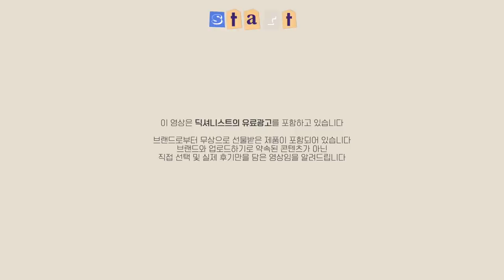cc)자연스럽게 눈이커보이는 데일리메이크업💛반반메이크업?ㅣ아랑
이니스프리ㅣ제주 컬러 피커 동백 릴리프 립 오일
InnisfreeㅣCamellia Relief Lip Oil(12.000

니들리ㅣ데일리 토너 패드
NeedlyㅣDaily Toner Pad
(26.900)

딕셔니스트ㅣ라이블리 단델리프 크레마 앰플
DixionistㅣLively Danaeleaf Crema Ampoule
(34.000)

브이디엘ㅣ루미레이어 일루미네이팅 프라이머
VDLㅣLumilayer Illuminating
(37.000)

더샘ㅣ스튜디오 파운데이션 / 쿨21
The SaemㅣStudio Foundation / Cool 21
(10.000)

홀리카홀리카ㅣ마이페이브 무드 아이 팔레트 / 데이지
Holika HolikaㅣMy Fave Mood Eye Palette / Daizy
(28.000)

치카이치코ㅣ하드 스키니 브로우 스타일러 / 애쉬그레이
Chica Y ChicoㅣHard Skinny Brow Styler / Ash Gray

머스테브ㅣ스팟레이저 컨실러 펜슬
MustaevㅣSpot Eraser concealer pencil light Beige
(13.000)

삐아ㅣ라스트 오토 젤 아이라이너 / 소울브라운
BbiaㅣLast Auto Gel Eyeliner / Soul Brown
(6.500)

이글립스ㅣ헬로 원더라이너 / 딥브라운
EglipsㅣHello Wonder Liner / Deep Brown
(17.000)

클리오ㅣ킬래쉬 수퍼프루프 마스카라 / 롱컬링
ClioㅣKill Lash Super Proof Maseara / Long Curling
(18.000)

쓰리씨이ㅣ아이 글린트 / 인사이드쇼
3ceㅣEye Glint / InsideE Show

투쿨포스쿨ㅣ아트클래스 바이로댕 쉐이딩
Too cool for schoolㅣby Rodin shading
(16.000)

쓰리씨이ㅣ글레이즈 립 틴트 / 로즈핑크
3ceㅣGlaze Lip Tint / Rose Pink